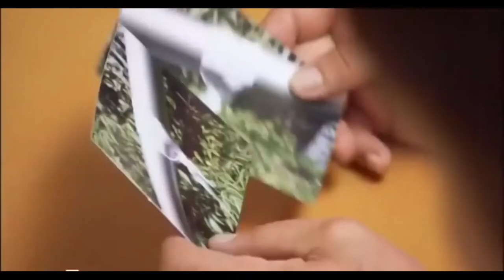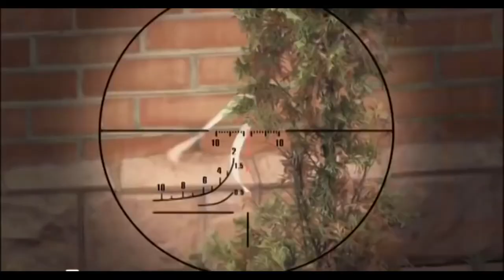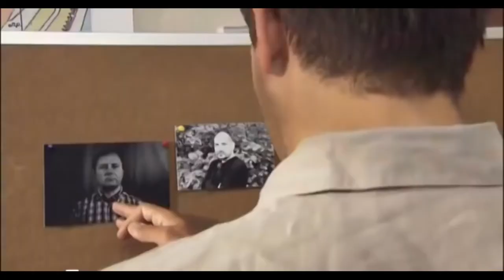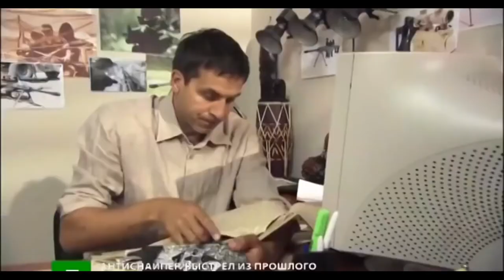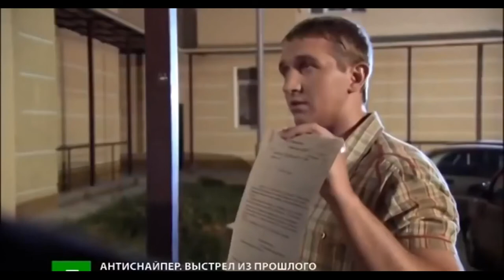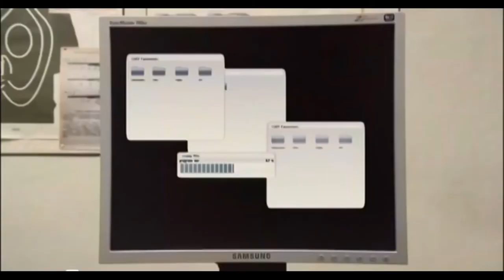Смотрите на KinoMax РУССКИЙ БОЕВИК ФИЛЬМ #2018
Боевик новинка! Заставит вас затаить дыхание - Под прикрытием - Русский боевик - Премьера HD

Перед сотрудниками ФСБ стоит непростая задача — ликвидировать крупную криминальную группировку. Для этого им самим приходится перевоплотиться в закоренелых преступников, ежеминутно балансируя между жизнью и смертью. Но операция оказывается под угрозой, когда в дело вмешивается любовь.
?? Поддержать меня и помощь в развитии канала буду благодарен каждому рублю-